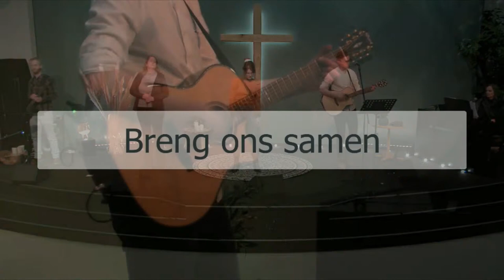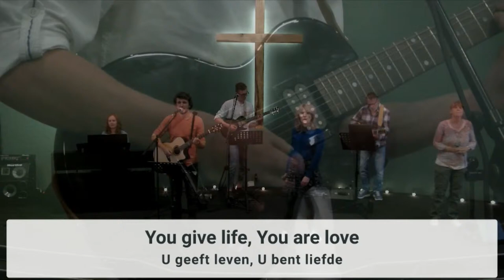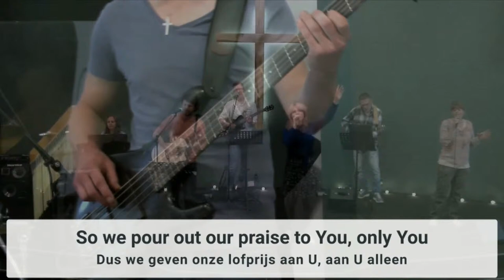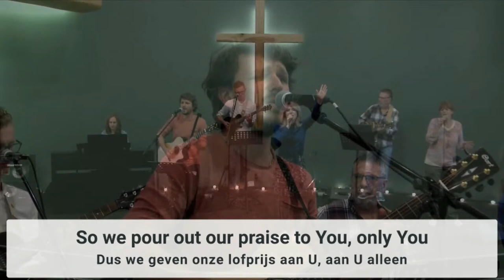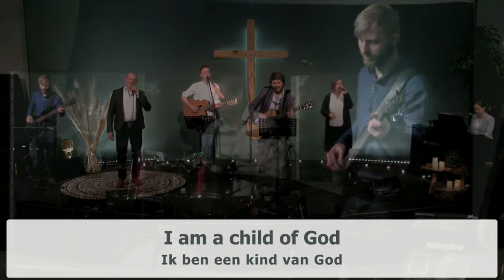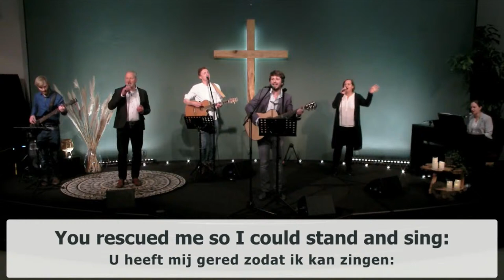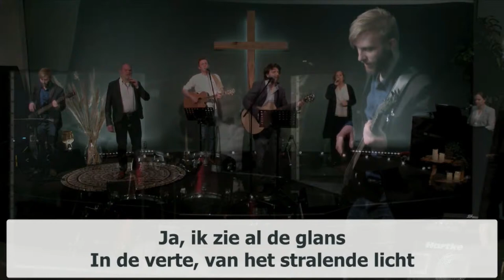WANDEL IN DE WAARHEID | DICK PIETERMAN | 10-10-2021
27:21 Preek